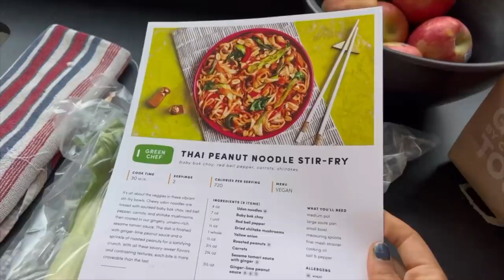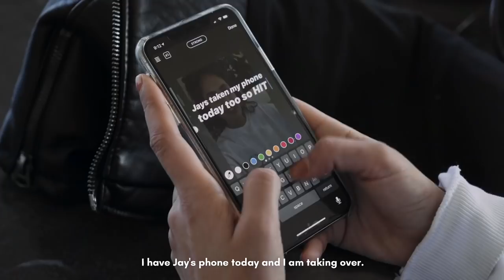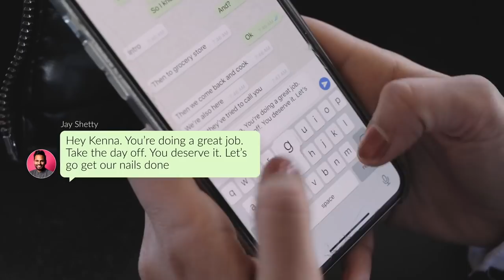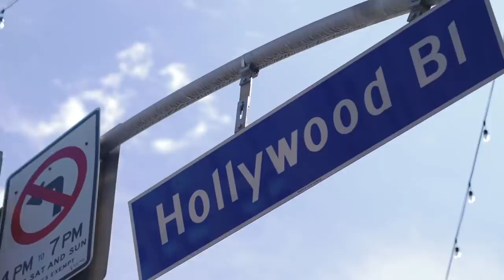Swapped lives with my husband for a day!!!!